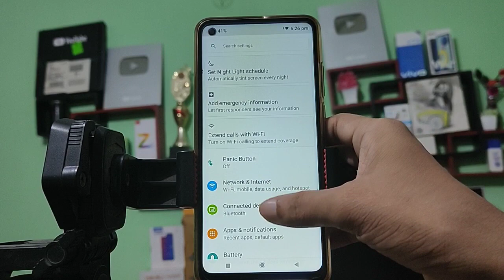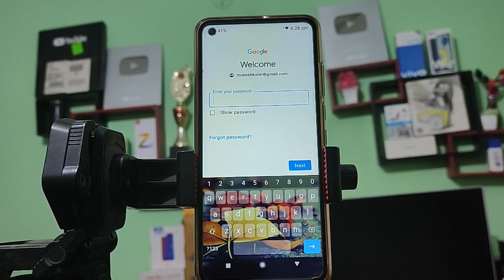Nokia 5 4 How to login Gmail id Gmail account sign ine kaise karen